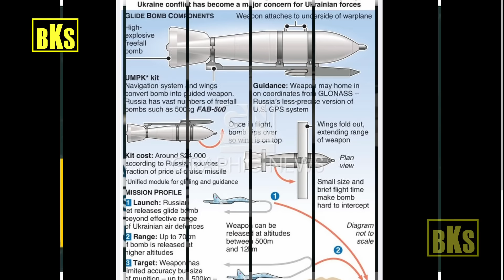உக்ரேனில் பேரழிவு | ரஷ்யா போட்ட பயங்கர குண்டு | Tamil | Bala Somu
உக்ரேனில் பேரழிவு | ரஷ்யா போட்ட பயங்கர குண்டு